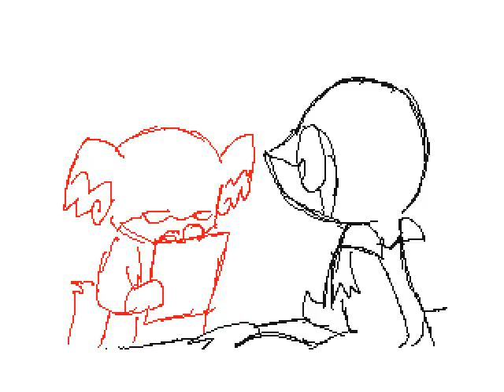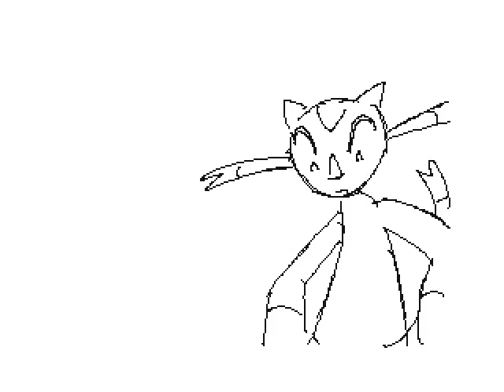Epic's Flipnote - cellphone